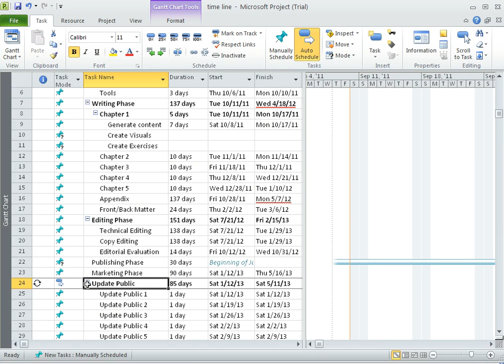21 - Enter and edit Task in a Project - Recurring Tasks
This video of the series describes recurring tasks of the project in Microsoft project